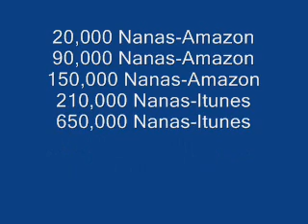Invite Codes-App Nanas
My Code-d3c551688
You get 2000 points good start
Like my video if it was helpful
20,000 Nanas-$1 Amazon
app: App Nana
NO SPAM!! This is a free app. Dont believe me?? Go to the app store and read the reviews!
SUB PLEASE!!

amazon,discount,free,app,nana
90,000 Nanas-$5 Amazon
150,000 Nanas-$10 Amazon
210,000 Nanas-$15 Itunes
650,000 Nanas-$50 Itunes